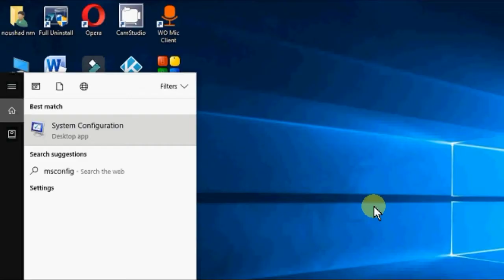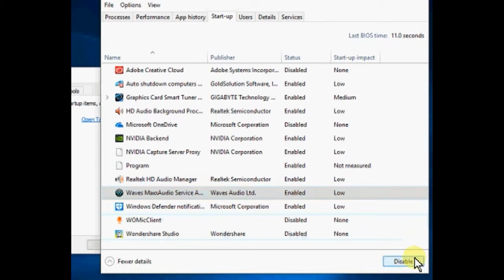How to Disable windows Startup programs